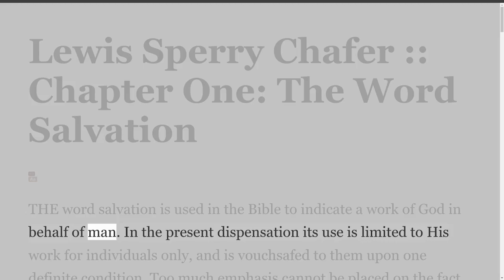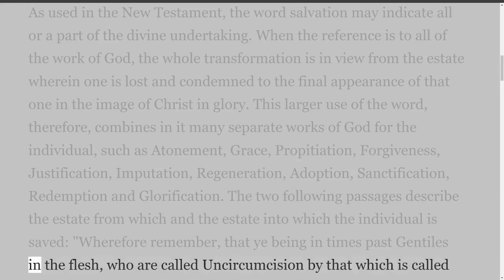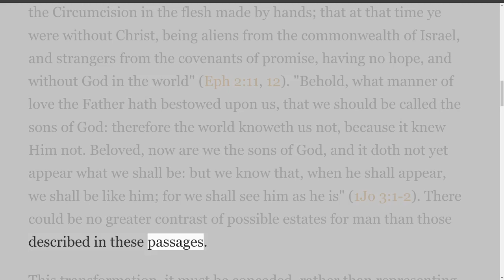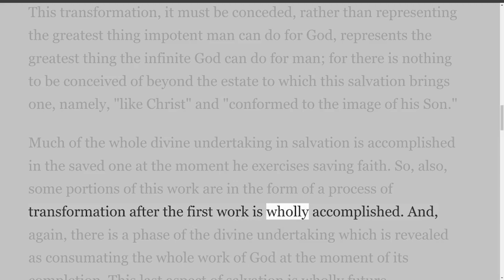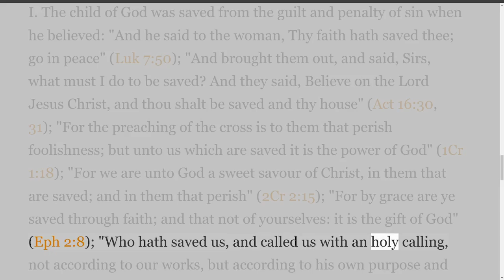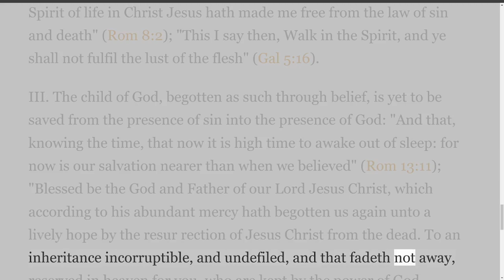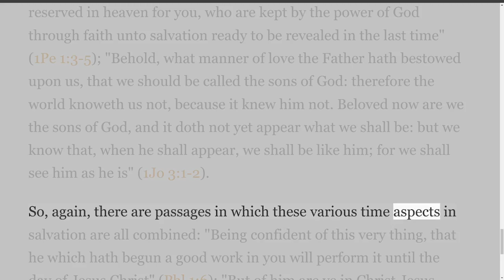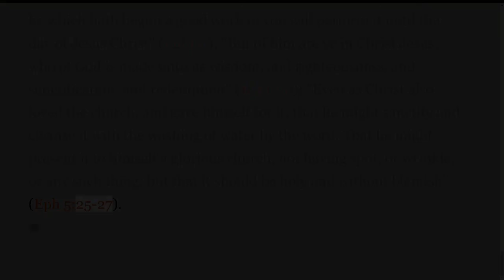Salvation by Lewis Sperry Chafer Chapter 1 The Word Salvation